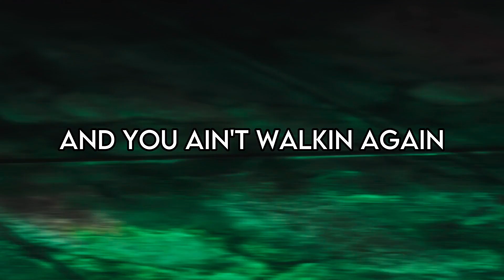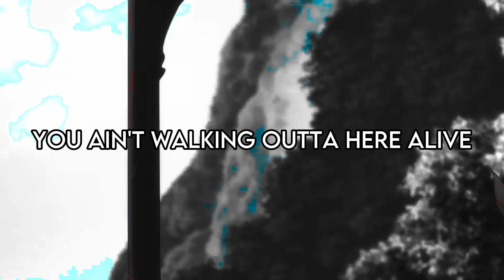"JUJUTSU TECH" - Tozoku x DeadGirl Cherry x ONE - Jujutsu Kaisen Rap AMV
CLAP CLAP!

"JUJUTSU TECH" -  Tozoku x ColaKong x ONE - Jujutsu Kaisen Rap AMV

First track of 2023, feels good!

feat: @DeadGirlCherry
prod: @prodbyONE

Jujutsu Kaisen is a Japanese manga series written and illustrated by Gege Akutami. It has been serialized in Shueisha's shōnen manga magazine Weekly Shōnen Jump since March 2018, with its chapters collected and published in 21 tankōbon volumes as of December 2022.